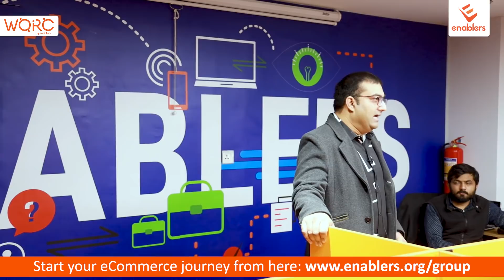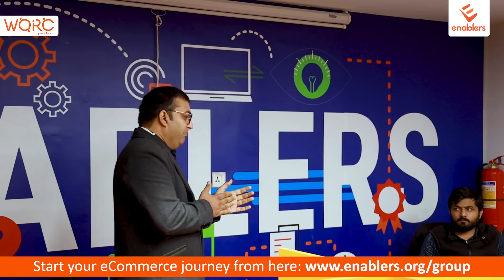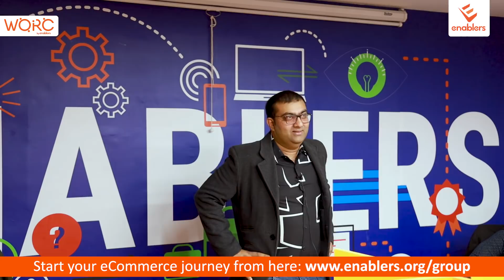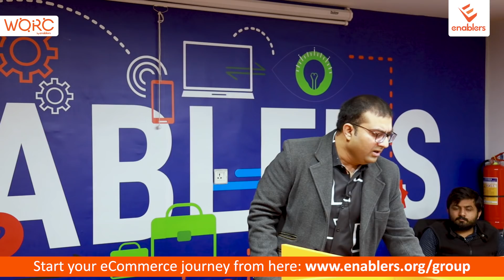How to Develop your Communication Skills | How to improve your Communication & Body Language